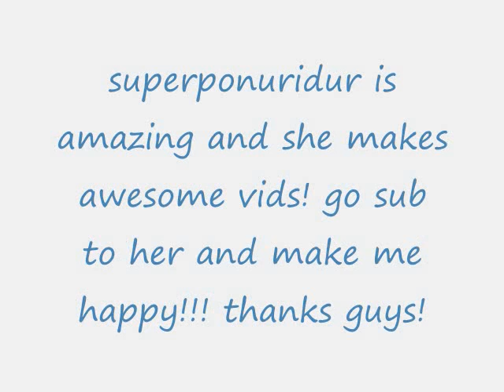superponyridur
SUBB!
i do not caim the song as mine.